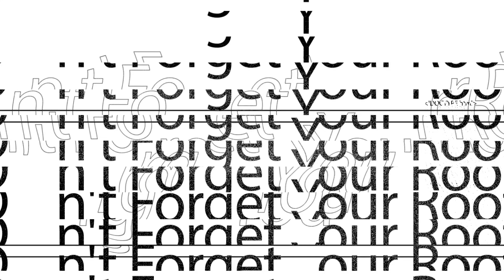Don't Forgot Your Roots - Animated Short Film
Don't Forget Your Roots is a Short FIlm Of a Boy who got failed in life and now dependent on smoking and drinking alcohol to overcome his failures. One day when he gets home after Drinking He trash talks his Laptop and then goes to Sleep. Out of Nowhere he is on a Snow Mountain Place, He walks forward to look where he is and suddenly he realises he is near Devo Ke Dev Mahadev. Till the time he realises and pray him he suddenly wakes up and then quit drinking and smoking.

Moral of the Story - Don't Forget Your Roots
Animator - Kanishk Joshi

Software Used - Blender, After Effects